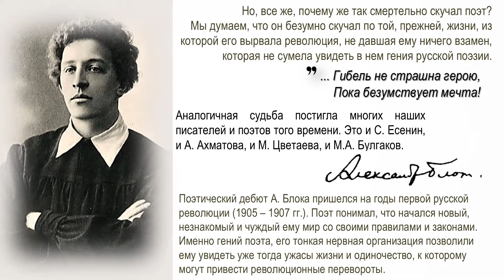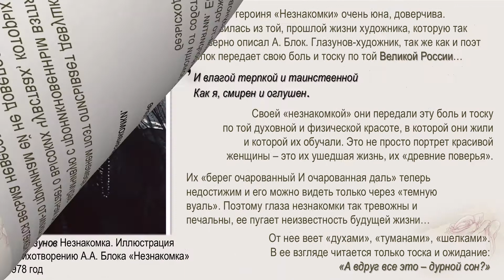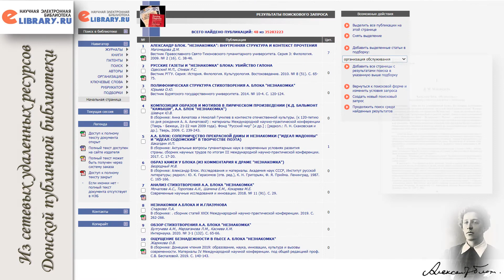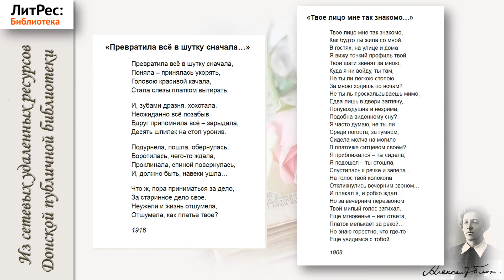Незнакомки А. Блока и И. Глазунова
К 140-летию поэта.

«Незнакомка» - одно из стихотворений Александра Блока, без которого невозможно представить себе ни одной антологии, ни одной общей работы о поэте. Идея спасающей мир красоты легла в основу первого сборника А. Блока «Стихи о Прекрасной Даме», опубликованного в 1904 году.
Илья Глазунов обладал даром поэтического восприятия мира, что с особой силой проявилось в его иллюстрациях к произведениям Александра Блока.
Стихи поэта наполнены недосказанностью, сложной образностью и символизмом.